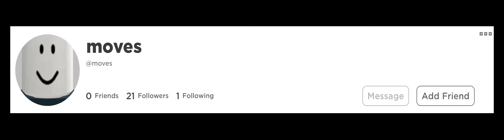Roblox anthem but it’s roblox usernames! || Just a part of the song, not full!